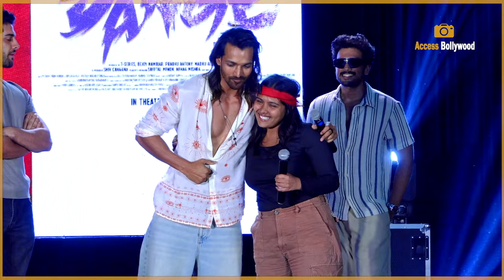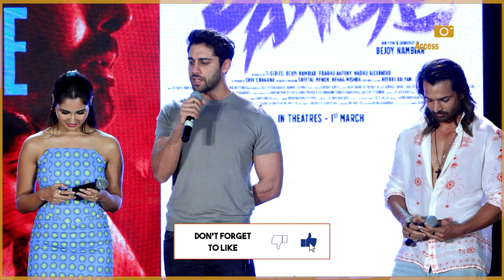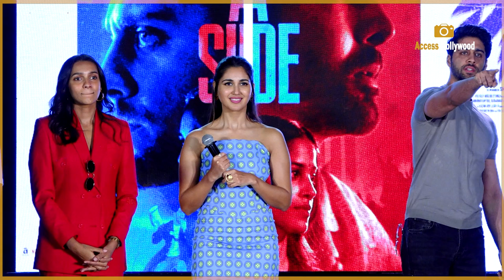Dange | Harshvardhan Rane,Nikita Dutta,Ehan Bhatt,Sanchana Natarajan,Kalidas Jayram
Dange Movie Star Cast At National College In Bandra :-  Harshvardhan Rane,Nikita Dutta,Ehan Bhatt,Sanchana Natarajan,Kalidas Jayram And Director Bejoy Nambiar | Access Bollywood

Access Bollywood  :-